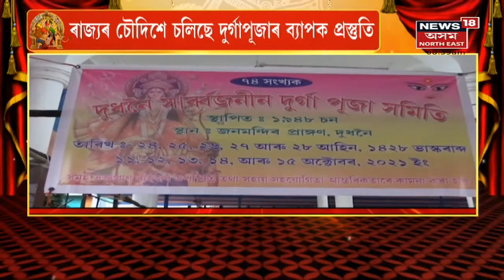Assam News Updates | GOOD MORNING18 : ৰাজ্যৰ চৌদিশে চলিছে পূজাৰ ব্যাপক প্ৰস্তুতি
10 October, 2021 : পূজাৰ বাবে সাজু হৈ উঠিছে ৰাজ্য বিভিন্ন পূজাৰ মণ্ডপ সমূহ । কাইলৈ বেদীত প্ৰতিষ্ঠা কৰিব দেৱীক । ৰাজ্যত বিভিন্ন অঞ্চলৰ পূজাৰ বজাৰসমূহতো ব্যাপক ভিৰ গ্ৰাহকৰ ।